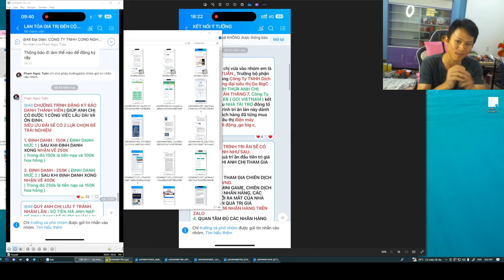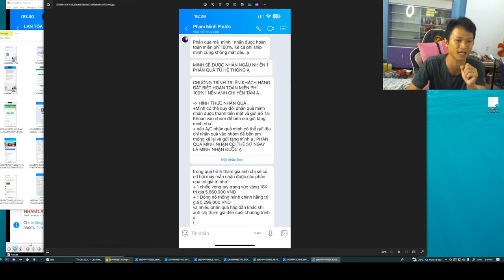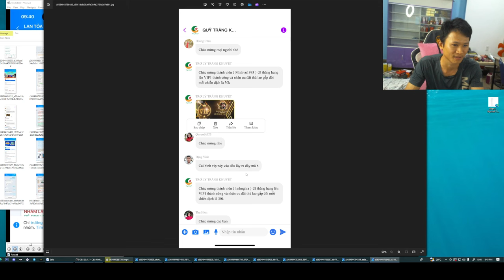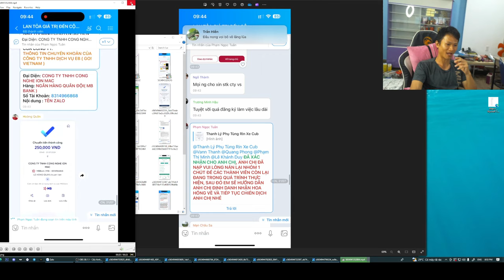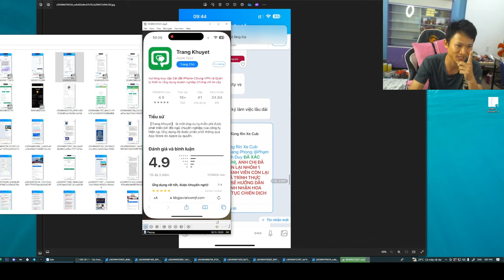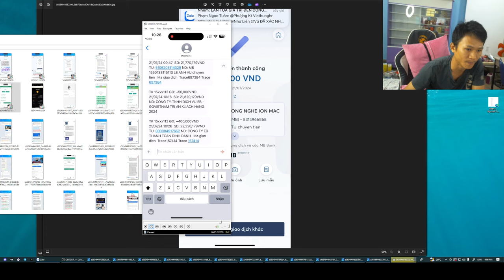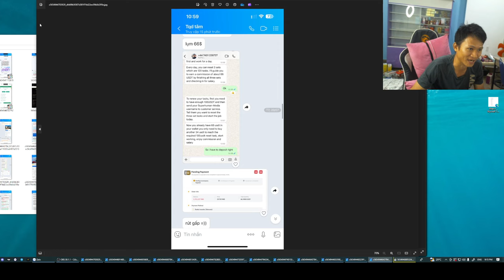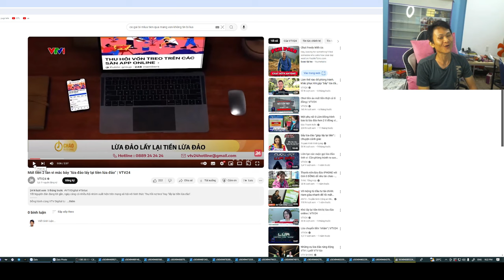Hướng dẫn kiếm tiền khi bọn lừa đảo gọi để lừa đảo